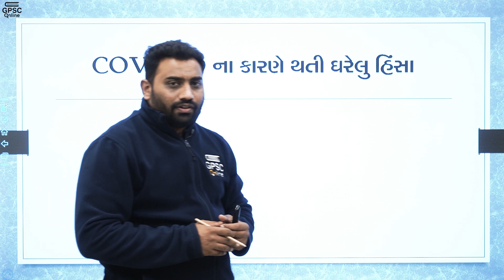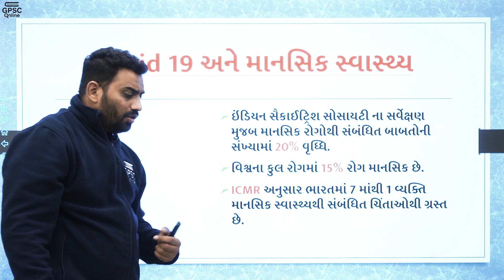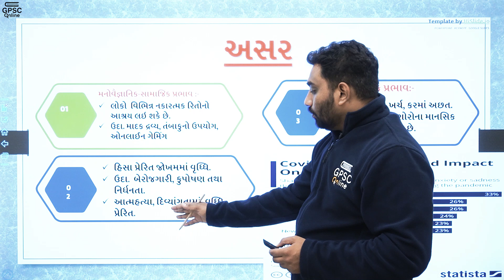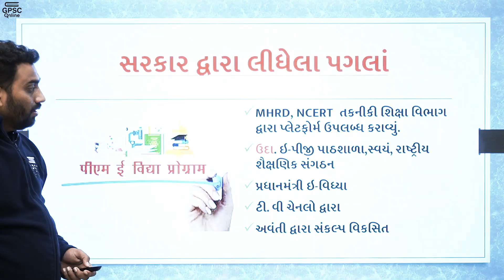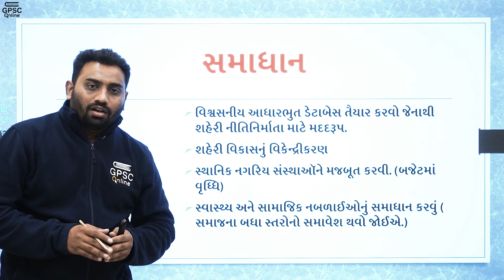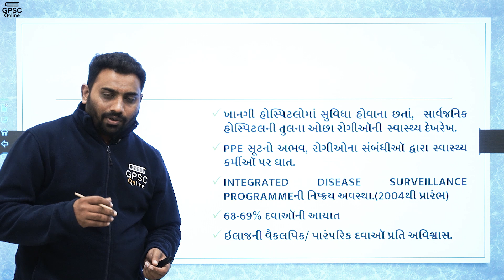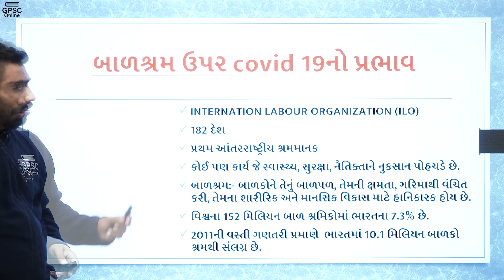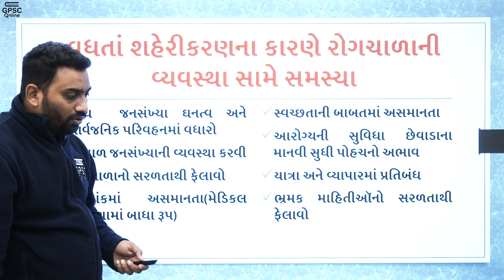કોરોનાની સામાજિક બાબતો પર અસરો | મહામારી Episode : 03 | GPSC, Dy SO Mains